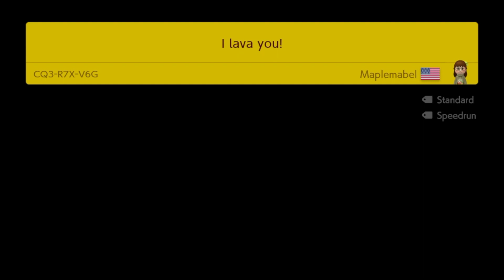Endless Challenge #291 (Expert Difficulty) Super Mario Maker 2